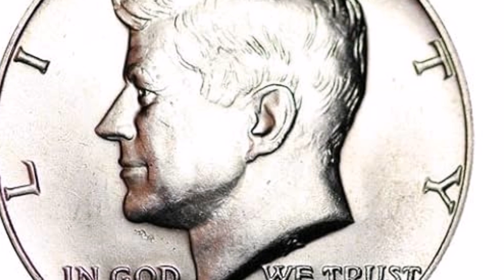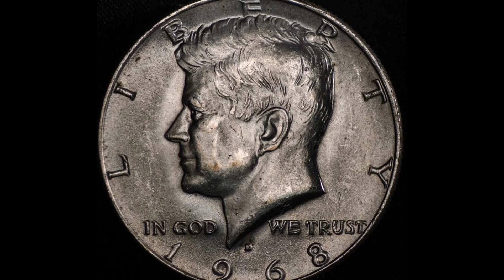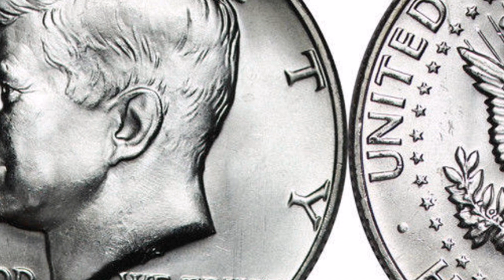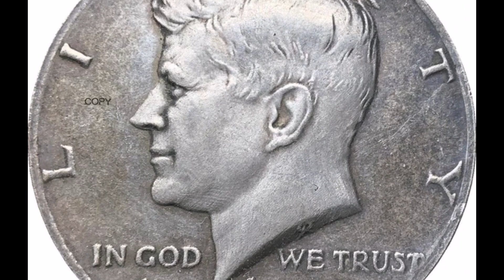IF YOU HAVE A 1968 HALF DOLLAR COIN LOOK THESE ERROR FOR SOLD! COINS WORTH MONEY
Our weekly videos and amazing community will teach you how to identify rare and valuable coins in your pocket change so you don't accidentally spend a valuable coin that you could sell for a profit or put in your coin collection. In fact, you may already have a valuable coin in your pocket change or sitting in change jar! We are beginner friendly! Drop a comment and let me know what kind of videos you would like to see. If you enjoy coin collecting and coin roll hunts, help support the coin community.